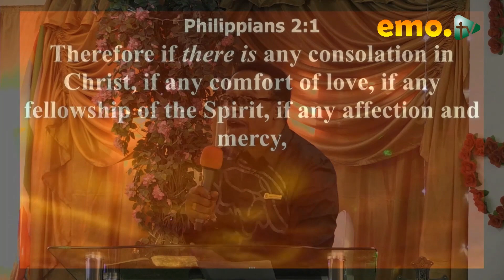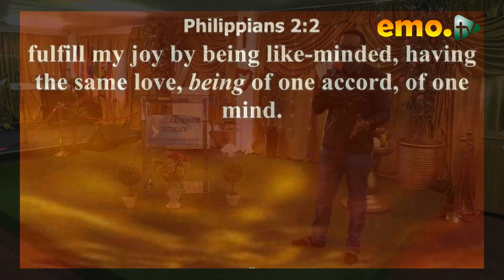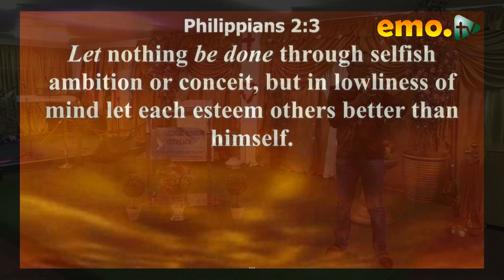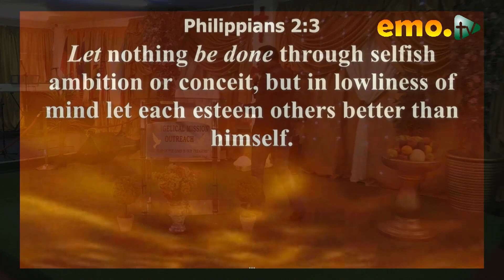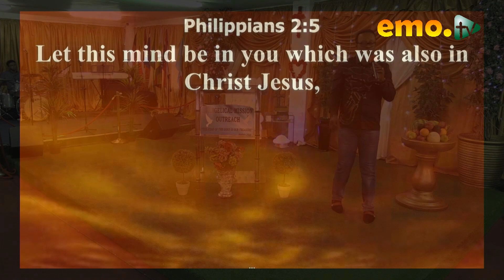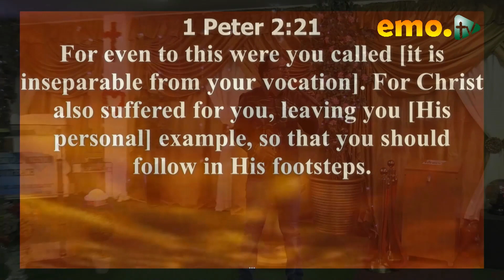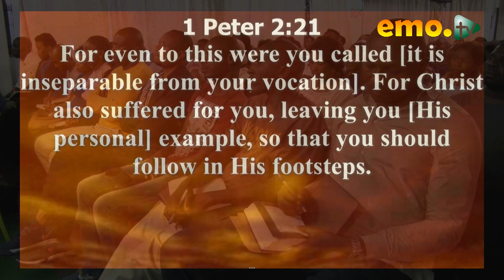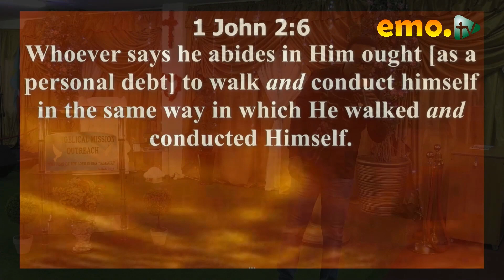"THE KEY TO SUCCESS" WITH APOSTLE STEPHAN